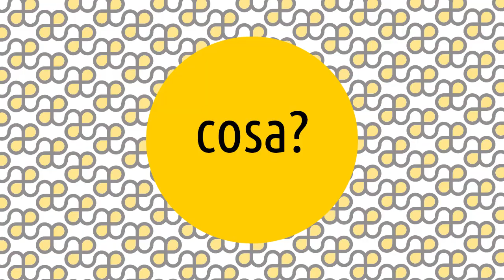Neoromanticismo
Le Artesplorazioni sono una serie di video che vi guideranno tra i movimenti e i temi della storia dell'arte, rispondendo alle 5 domande: cosa, chi, dove, quando e perché. 😊 Oggi parliamo di ... Neoromanticismo! ▼▼CONTINUA SOTTO▼▼

Movimento artistico, principalmente pittorico, formato da artisti vagamente affiliati che guardavano a certi aspetti del romanticismo del XIX secolo, in particolare alla tradizione visionaria del paesaggio di William Blake e Samuel Palmer, reinterpretandoli in un linguaggio più moderno. Il termine fu coniato dal critico Raymond Mortimer nel 1942.
Tra i pittori e gli artisti grafici rappresentativi del movimento ci furono John Minton, John Piper e Graham Sutherland, che lavorarono tutti all’interno della tradizione paesaggistica, considerata come prettamente nazionale, proiettando un’immagine romantica della campagna nel periodo in cui si trovava sotto la minaccia della Germania nazista, Altri artisti la cui opera è stata qualificata come neoromantica furono il poeta Dylan Thomas, il regista Michael Powell e fotografi quali Bill Brandt e Edwin Smith.

LETTURE CONSIGLIATE
➡ NEOROMANTICISMO - Poesie